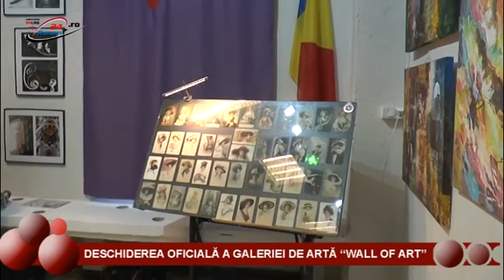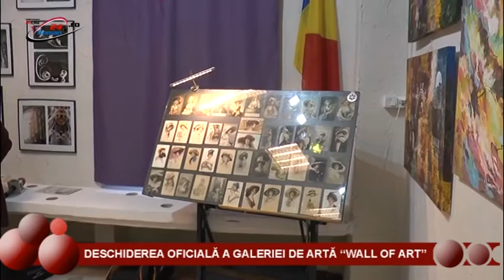WALL OF ART, DESCHIDEREA OFICIALA